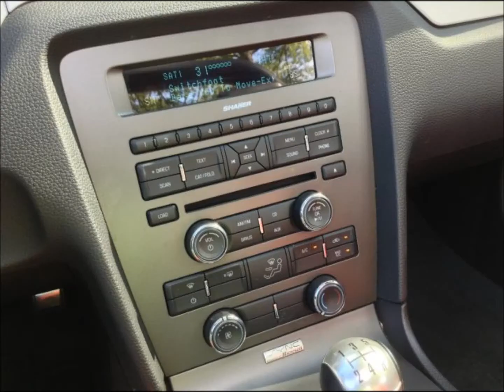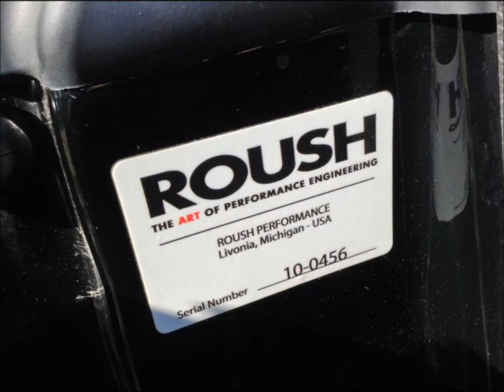2010 Ford Mustang ROUSH Stage 1 Convertible For Sale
Click on the link above for additional information about this vehicle.